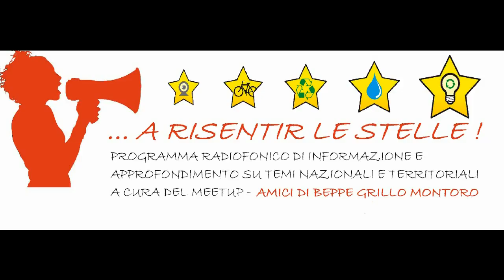A Risentir le Stelle 24° puntata 11 3 2016: Fallimento governo Renzi,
Intervento Di Battista-  Olio Tunisino- Pedicini No-Triv .Microcredito 5 Stelle - Canone R.A.I. Finisce in..